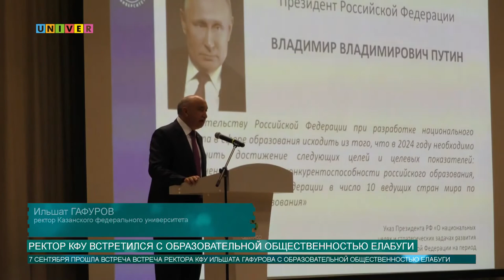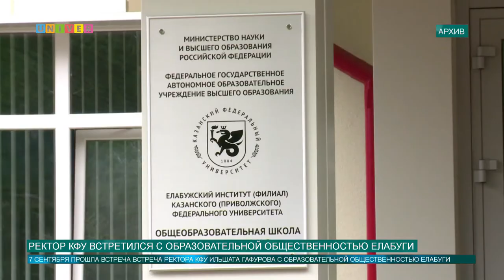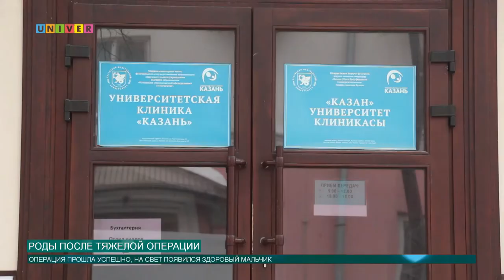Новости КФУ от 08.09.2020